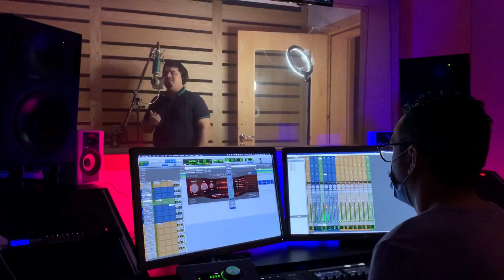الفنان وسام شعبان صوت رائع